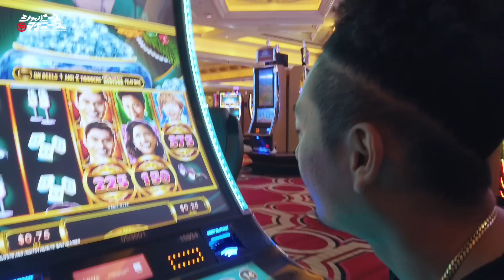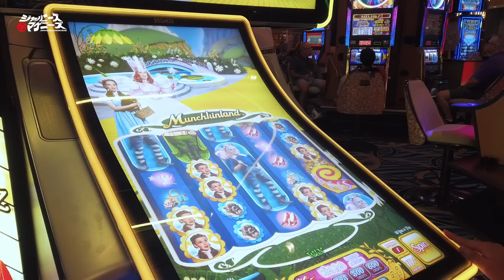ジャパニーズ マゲニーズ - 2022 ラスベガス編 1日の回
ジャパニーズマゲニーズ 2nd ALBUM 「TRIP MASTER2」
Stream & Download

1.JPMG Pro. LORD 8ERZ
2.Mic Check Pro. dj honda
3.Hit The Bong feat. VOCA Luciano Pro. DJ KEM
4.Blue Berry feat. 阿修羅MIC & SNEEEZE Pro. FEZBEATZ
5.Smoke Like a Dipset Pro. Dodge Noledge
6.Deep Stoner feat. PERSIA & 微炭酸デカ男 Pro. Dodge Noledge
7.Adrenaline feat. Young Coco & Jin Dogg Pro. TIGAONE & DJ BULLSET
8.Up To The Sky feat. Koh & JASS Pro. DJ BULLSET & DJ KEM
9.Buttz Bonus feat. Marq Pro. BUTTZ BONUS
10.糸 feat. 邦.kuni & ジェロニモ R.E Pro.FEZBEATZ
11.2021 feat. CHOUJI Pro.CHOUJI
12.Hood Farmer feat. GAZZILA Pro. JPMG
13.NAMBA feat. CHOUJI Pro. NARISK
14.Lights On  feat. Theタイマンチーズ Pro.Olive Oil
15.最後の一本 feat. J-REXXX Pro.Dodge Noledge
1st ALBUM 『TRIP MASTER』
Stream & Download

ジャパニーズマゲニーズ